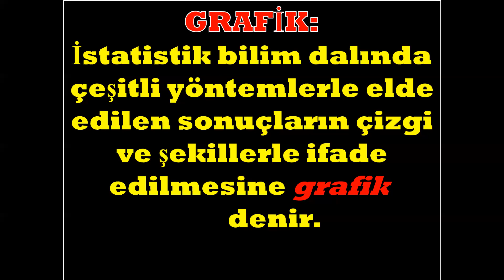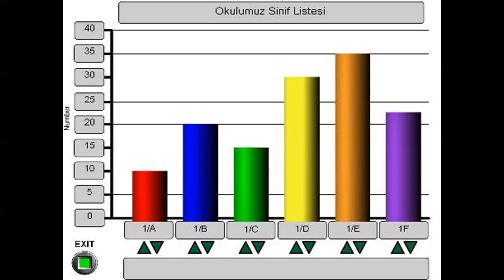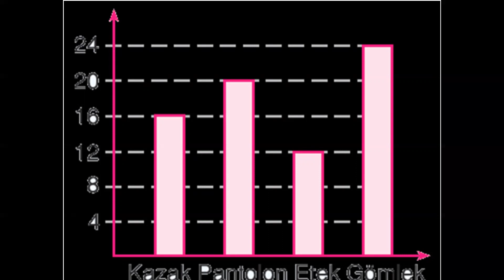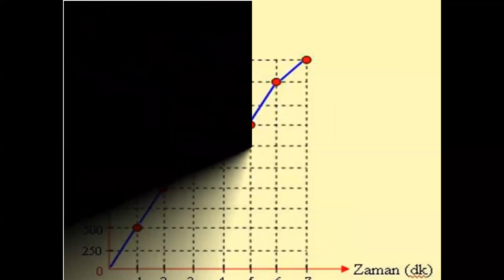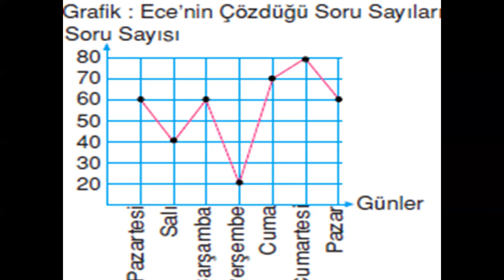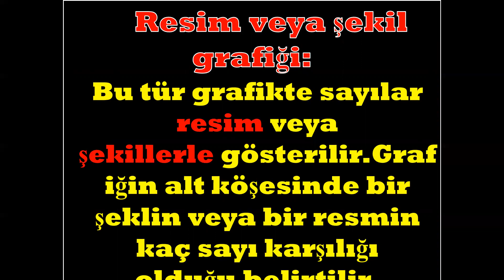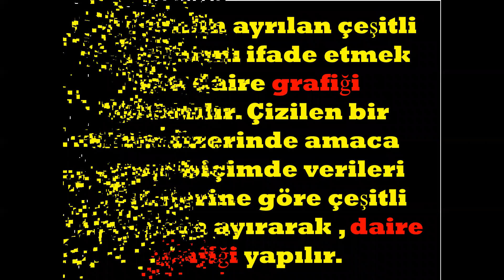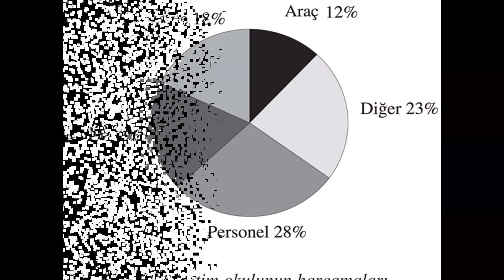4. SINIF MATEMATİK GRAFİKLER VE GRAFİK ÇEŞİTLERİ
MATEMATİK GRAFİKLER VE GRAFİK ÇEŞİTLERİ